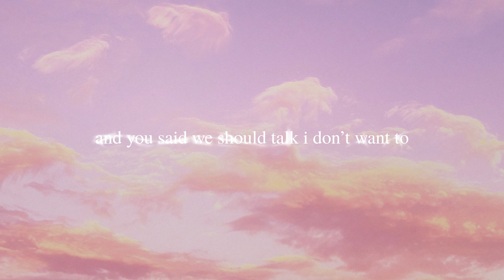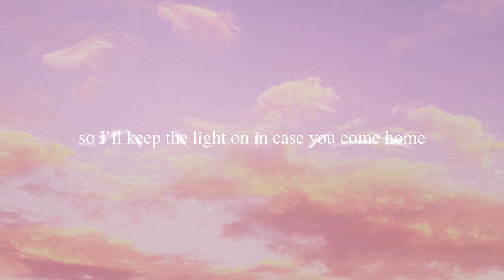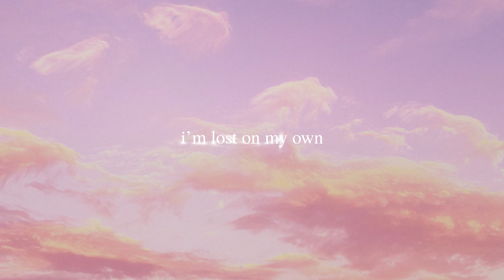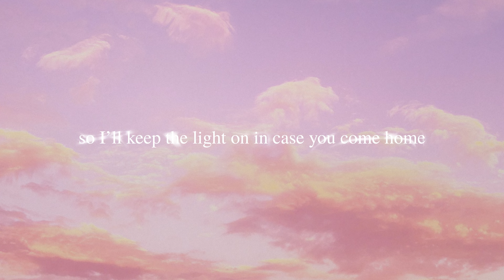in case you come home - Hanniou (Official Visualiser)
in case you come home - Hanniou

Lyrics:
sat me down
and you said we should talk
i don’t want to
said the things
that you needed to to say
but don’t want to
and i don’t know why
i still want to try
it’s so hard to hate you
cause you’re not the bad guy
and I’m not alright
but I’ll tell you I’m fine
cause i’d rather lie than to tell you goodbye
i want to feel safe but
all of my windows are broken
you walked away but
my door will always be open
i’m still hoping.
this house feels so empty
i’m lost on my own
so I’ll keep the light on in case you come home
and i’ll just be waiting
sat by my door while it’s open
‘til i close it
come to London
cause I just need someone to talk to
wish that i could write something
that wasn’t about you
i’m still hoping.

oh oh oh oh oh
i’m still hoping.
i’ll just be waiting
will i close it?